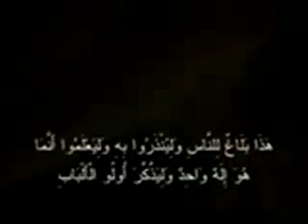تلاوة لما تيسر من سورة ابراهيم - الشيخ ناصر القطامي